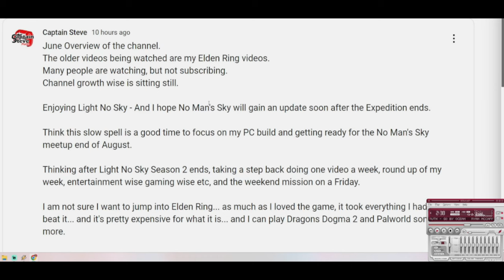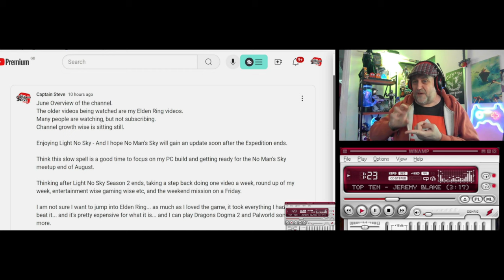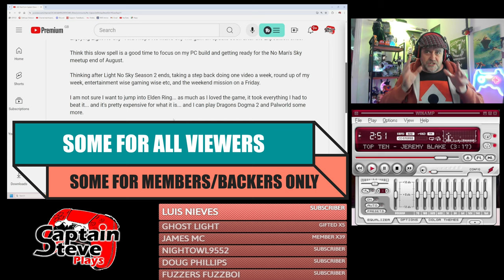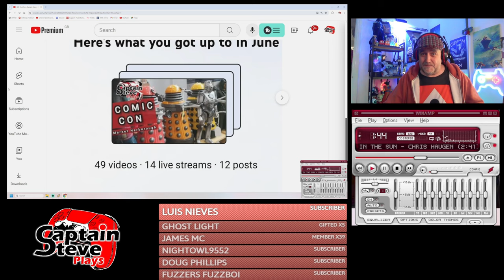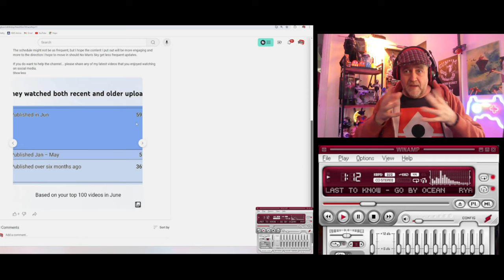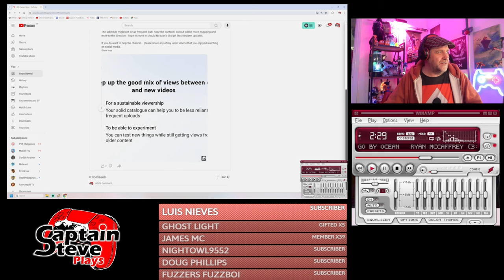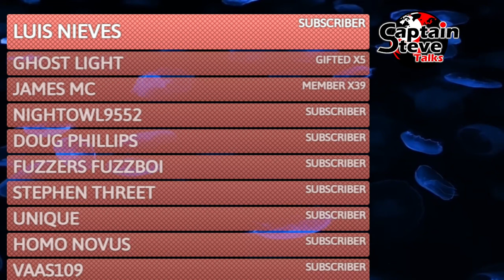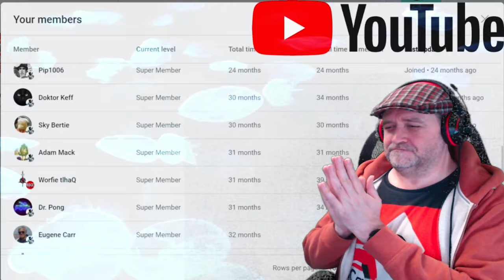Is This The End Of My Channel ? Or Time To Take Some Risks ? - Cup Of Tea With Captain Steve - Talks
I started YouTube to entertain people, with things that entertain me...
The main thing that I was into was No Man's Sky and Destiny back then.
Those things have shifted, went off of Destiny when it moved more to a live service game. Brought Monster Hunter to the channel, Dragon's Dogma and Elden Ring to the channel, more fantasy based games... Something that has remained a constant is No Man's Sky. I have branched out into Vlogs and life videos, sharing more of my life, making it more personal, and tried talks videos and Pod Casts... Channel Growth at times that No Man's Sky dips has run to a stop... Used to this rollercoaster. In these dips In try new things, some work some don't... I often reach out to my viewers and backers for direction, I am here to entertain you. It's hard to please all, try and go with what pleases me and hope it pleases the majority. I and my channel are not going away, just right now have so many focuses, in game events, and the meetup to focus on... Things may not be as structured, things may not change, or they might, not adding any pressure on myself, trying to enjoy the dip and experiment a bit.